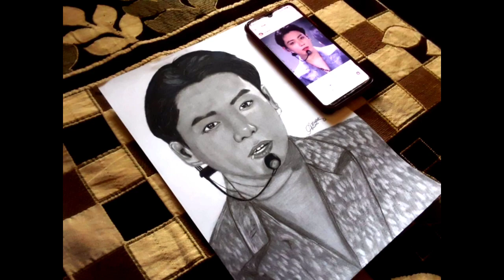BTS SKETCH ❤❤|| @BTSArmy-pp7th @btsfangirl2905 @bts_bl_fan_2005@bts_fan_army2909❤|| BTS LOVER (SUBSCRIBE)PLZ